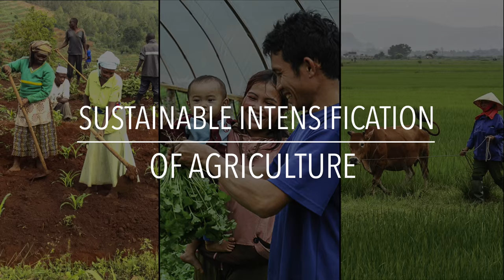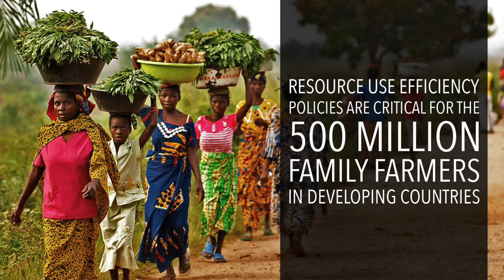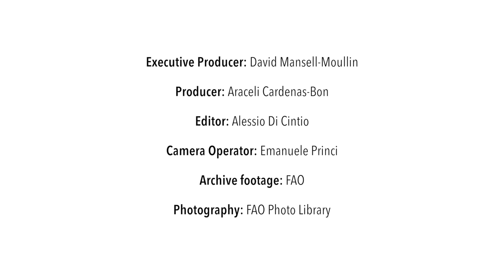FAO Policy Series: Sustainable Intensification of Agriculture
If global population and food consumption trends continue, by 2050 the world will need 60 percent more food than is available today. Matthias Halwart, Senior Strategic Programmer Officer of the FAO Sustainable Agriculture Programme, explains the importance of sustainable agricultural intensification and its contribution to meeting this demand. He describes the FAO policy work, including key policy messages, to achieve food security. This video forms part of a series of policy and governance videos being produced by FAO in 2016.